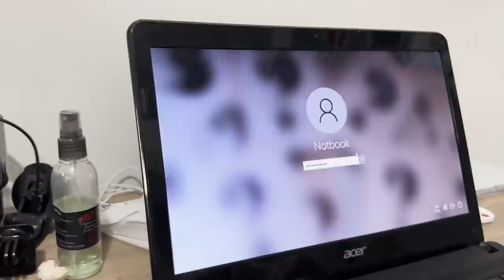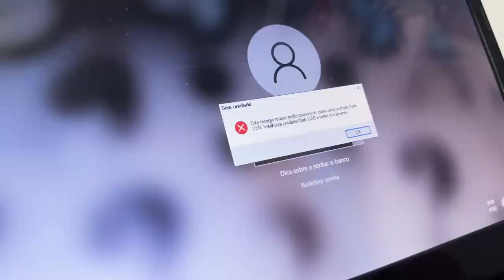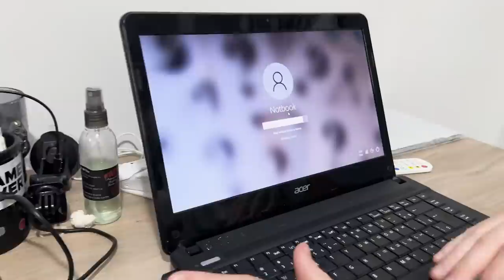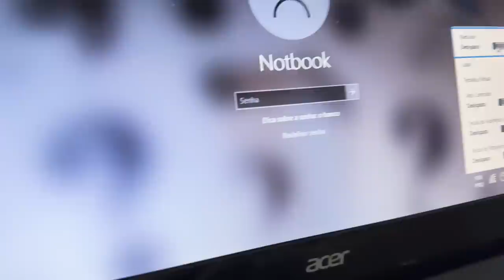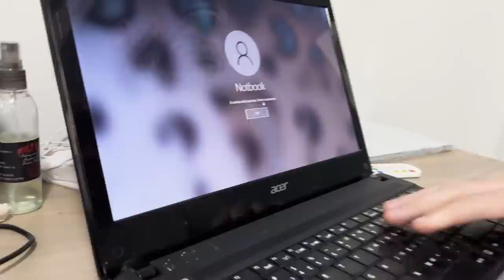URGENTE - LIGUEI O NOTEBOOK DA FÁBRICA ABANDONADA